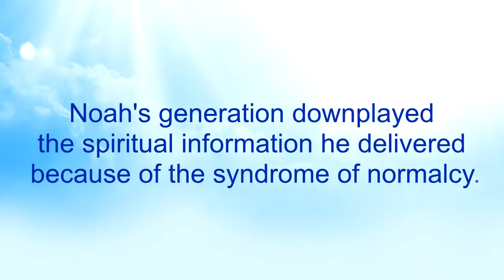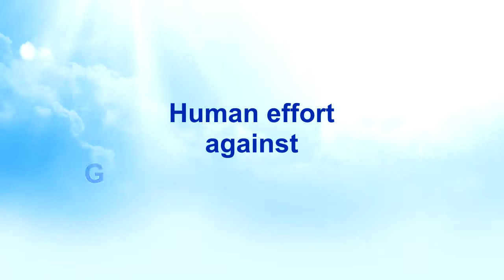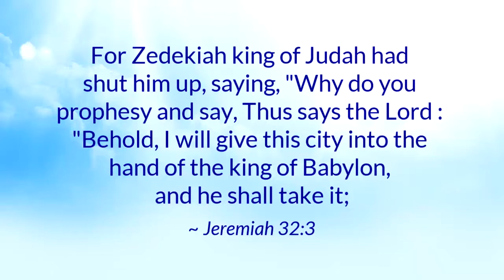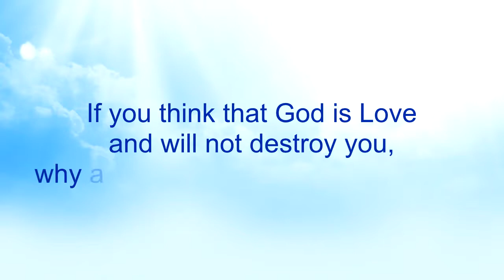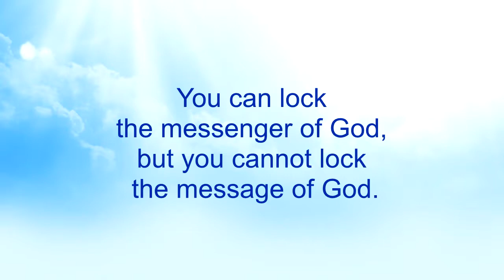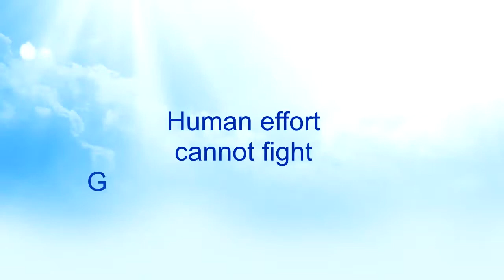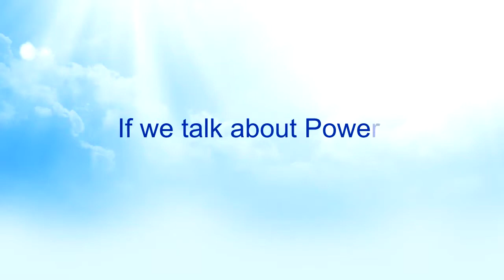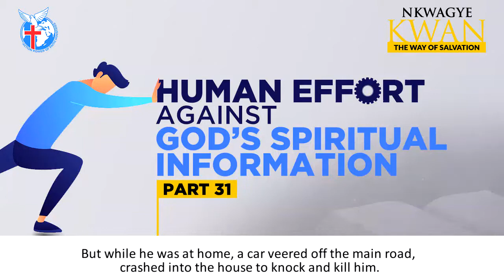Human Effort against God's Spiritual Information (Part 31) - Nkwagye Kwan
{PART 31}
This message touches on how people walk under the guise of unbelief in the spiritual information they receive from God whenever it goes contrary to what they want. Pastor Kuuku Dadzie talks further about how people endeavour to obstruct God's spiritual information but always end up coming to nought.